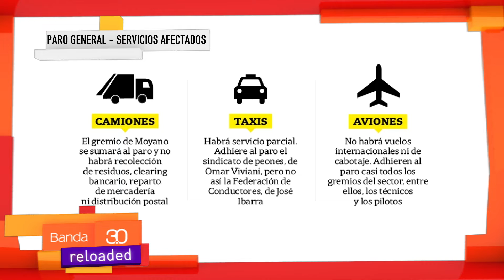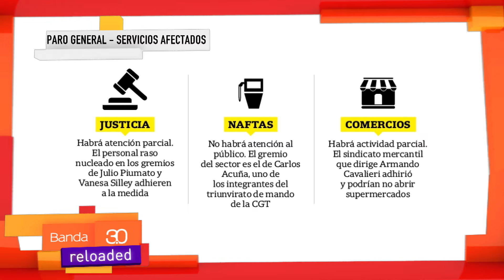PARO GENERAL DEL 25 09